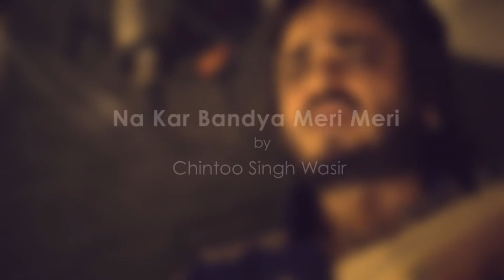Chintoo Singh Wasir | Na Kar Bandya Meri Meri | OFFICIAL Video Song 2017 | Best Sufi Song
Introducing the Official teaser of ‘Na Kar Bandya Meri Meri’ by Chintoo Singh Wasir exclusively on Artist Aloud.  Chinto Singh Wasir, a global performer, a sufi singer and an instrumentalist - has released many CDs from leading music companies from india and abroad, trained in vocal GAYKI, he also plays guitar. He has had the privilege to have performed with all great singers from india and many other countries. He has been known to collaborate with Shania Twian and Phil Collins etc in their albums.
Stream and download ‘Na Kar Bandya Meri Meri’ exclusively on Artist Aloud – Talent First App!

Also available on Wynk, Idea Music Hub, Vodafone Music, Reliance, Docomo.
Or SMS ‘NKBMR’ TO 54646

Now Stream original independent content on Artist Aloud – Talent First App!